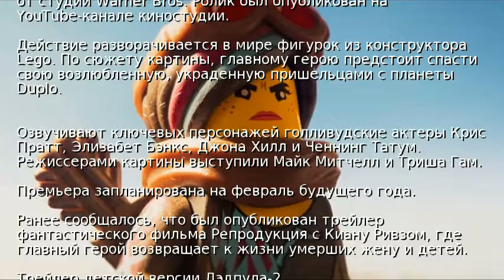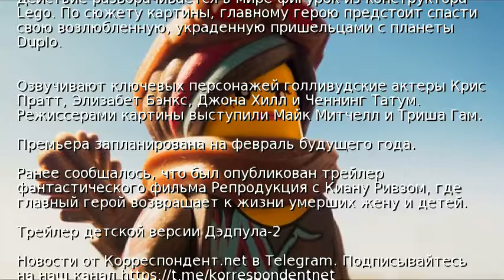Вышел трейлер анимационной ленты Лего. Фильм-2